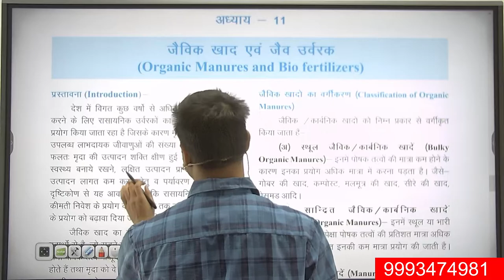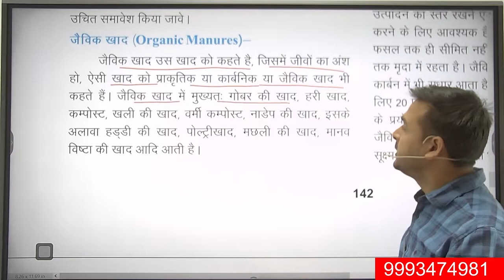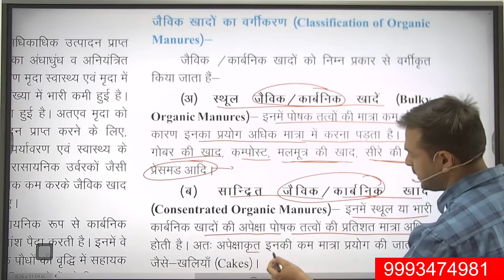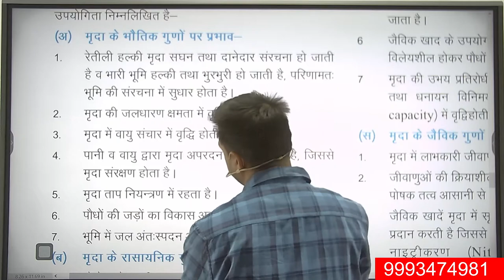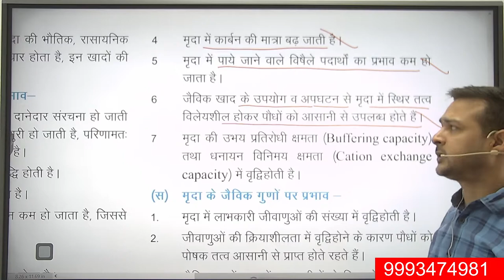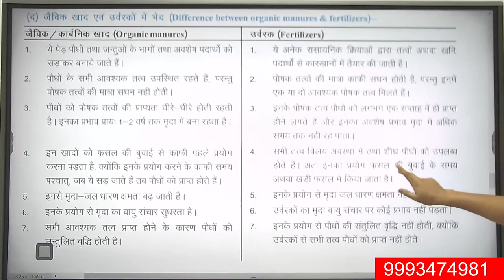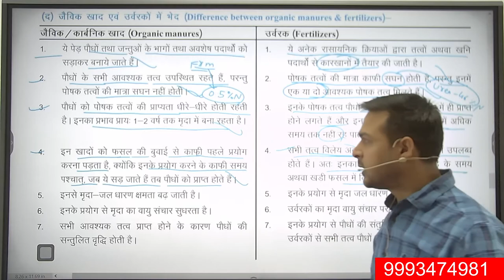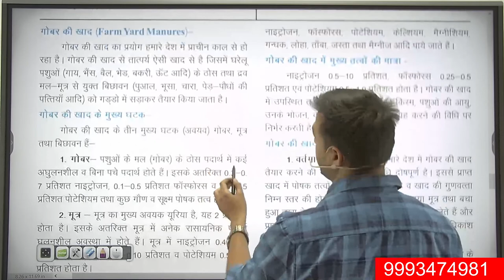12 th Agri chemistry Chapter-11 Lecture -1 || RBSE || Organic Manure and Biofertilizer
2. डाउनलोड करें एप -

धन्यवाद
पुष्पेन्द्र चौधरी

12 th Agri chemistry Chapter-11 Lecture -1 || RBSE || Pushpendra Choudhary Agri Power 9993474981
what is soil
12th Agriculture chemistry syllabus
Agriculture chemistry syllabus class 12
12th class chemistry
Class 12 chemistry syllabus
12th class Agriculture chemistry syllabus in hindi
Agriculture chemistry syllabus
12th chemistry class
12th Agriculture chemistry introduction class
12th class syllabus in hindi
Chemistry syllabus class 12
Agriculture class 12th chemistry
12th chemistry class
Agriculture chemistry class 12
Chemistry most class 12
12th Agriculture syllabus
12th Agriculture classes in hindi
12th Agriculture notes
12th chemistry in hindi
Chemistry questions
Chemistry online classes
12th Agriculture syllabus in English
12th class Agriculture chemistry syllabus in hindi
Chemistry class 11
Chemistry questions
Chemistry class 12
Chemistry class 12th Agriculture
Agro chemistry class 12
12 class Agriculture chemistry notes
Chemistry Agriculture 12th class
Agriculture chemistry syllabus 12th class
12 class agriculture
12th Agriculture batch start
12th Agriculture classes
12th Agriculture classes online
12th Agriculture syllabus
12th Agriculture syllabus in hindi
12th Agriculture syllabus in English
12th class Agriculture syllabus
12th class Agriculture notes
12th Agriculture classes in hindi
Class 12th Agriculture classes
Class 12 Agriculture online classes
Class 12th Agriculture syllabus in hindi
12th Agriculture syllabus in hindi
12 Agriculture online classes
12th Agriculture batch
12th Agriculture introduction class
Agriculture online classes for 12th
12th Agriculture online
12 Agriculture wifi study
12th bord exam classes
12th Agriculture bord paper
12th Agriculture most questions
12 Agriculture bord questions
12th class Agriculture bord paper
Agriculture exam bord paper
12th class bord most questions of Agriculture
12 Agriculture bord paper
12th bord Agriculture exam
12th class Agriculture questions
12th Agriculture classes in hindi
12th Agriculture classes in English
12th online Agriculture syllabus
12th syllabus Agriculture
12th class Agriculture biology syllabus
Agriculture classes
Agriculture biology class 12
Biology syllabus class 12th
Class 12th biology syllabus in hindi
Biology syllabus in hindi
Agriculture biology 12th class
12th Agriculture classes
Biology class class 12
Class 12 biology
12th Agriculture syllabus
12th class Agriculture biology
12th Agriculture notes
12th Agriculture batch start
12th Agriculture biology notes
Biology 12th class notes
Class 12th biology notes
Biology notes class 12
Biology notes in hindi
Class 12th Agriculture
12th Agronomy notes
12th soil science class
12th bord paper
12th biology class
Biology most important class
Biology hindi syllabus
Syllabus of biology
Biology 12th class syllabus
12thagriculturechemistry
soilscience 12th Agriculture class || Agriculture Chemistry Chapter-1 part-1 || 12th Board Exam 2022
12th agriculture chemistry chapter-11 Manure and fertilizer , organic farming , bulky organic manuure , concentrated organic manure, FYM , Cake , organic manure , organic farming , vermi-compost